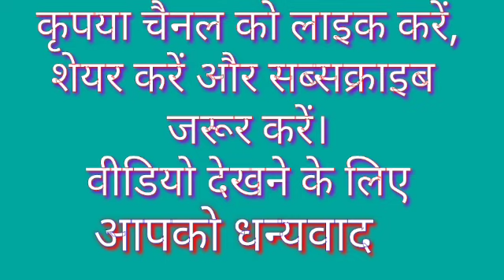जौनपुर वि. रामनगर के उसराव के जीतापुर में मोतीलाल राजभर के यहां भव्य दुर्गा पूजा का आयोजन